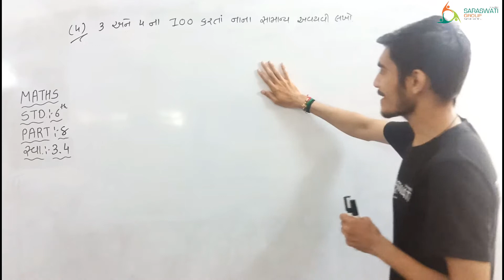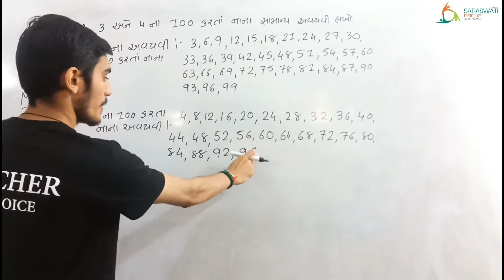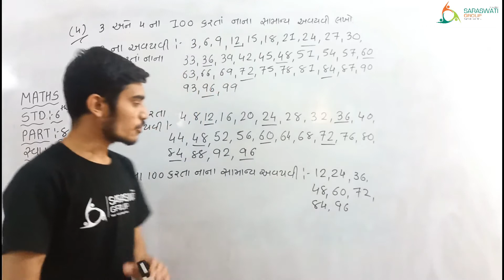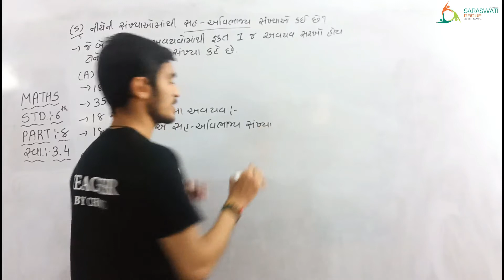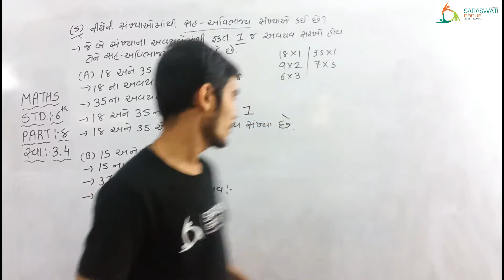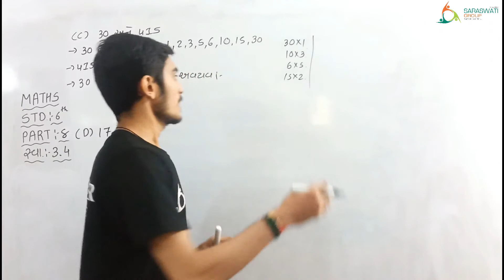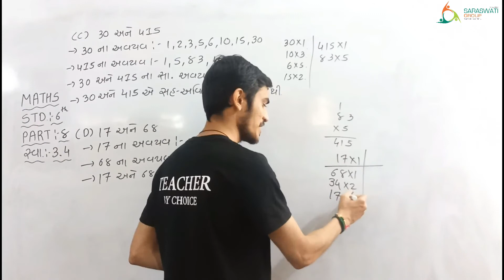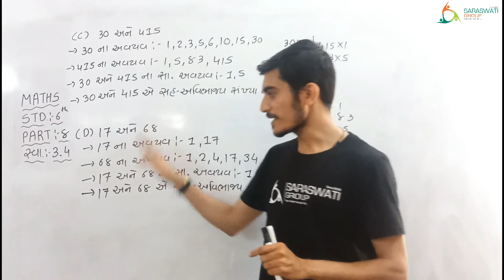MATHS IISTD 6 II CH 3 II PART 8 II DATE 11 09 2021